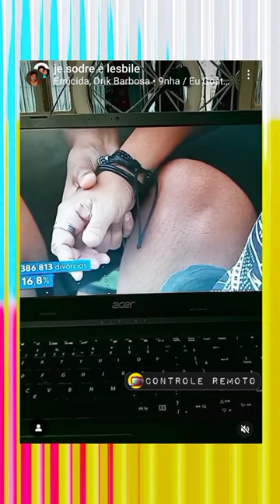Por onde anda a atriz Jéssica Sodré de "Senhora do Destino"